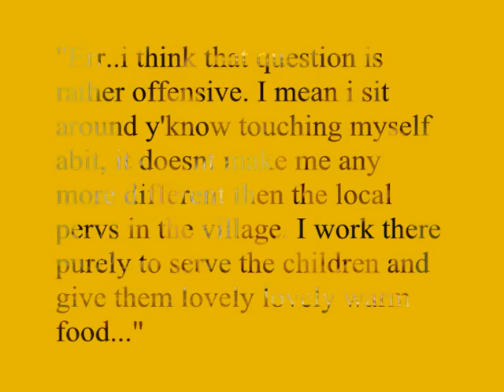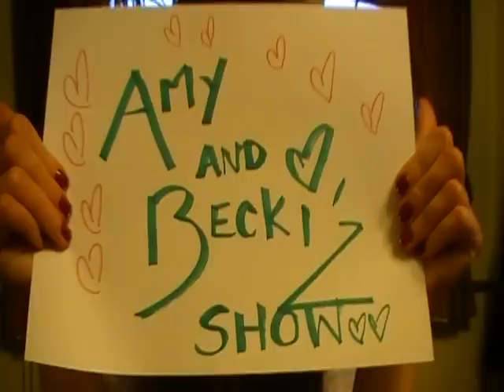A&B show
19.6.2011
Me and Amy decided to do a little comedy show :P check out SugarCoatedBabes for our music videos.
At 4.00 ish is the 2nd sketch and 7.00 ish is the 3rd :)